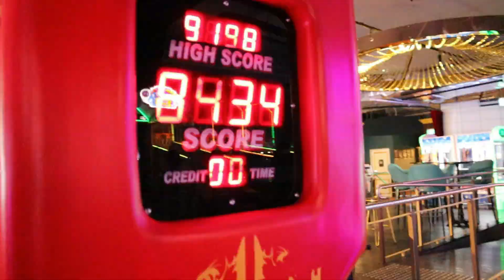YELLING COMPLIMENTS AT STRANGERS!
We had one mission today and that was to brighten up the days of complete strangers!

STALK US;

Nick's Instagram - @_nickdimi
Sofia's Instagram - @sofia_says_styling

MUSIC;

Song: Twenties - Peyruis
Promoted by: RNCM MUSIC